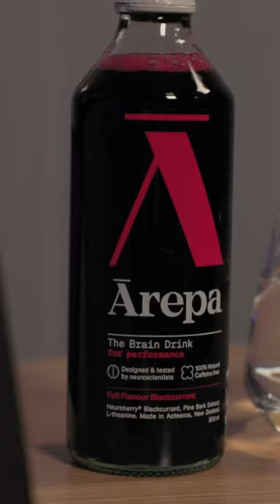MELBOURNE VLOG - Harry Grant x Ben Crocker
Join Keegan for a day in the life of his Melbourne trip, where he hits the gym with former AFL player Ben Crocker, catches up with long-time friend Harry Grant, and tests out a new surfboard gifted by JS Surfboards at Urban Surf. Later, they dive into a podcast session. Both episodes are now live on Keegan and Company.